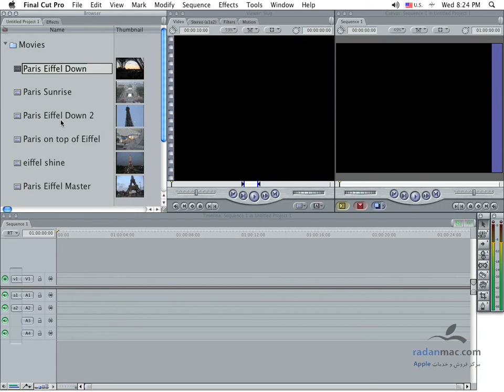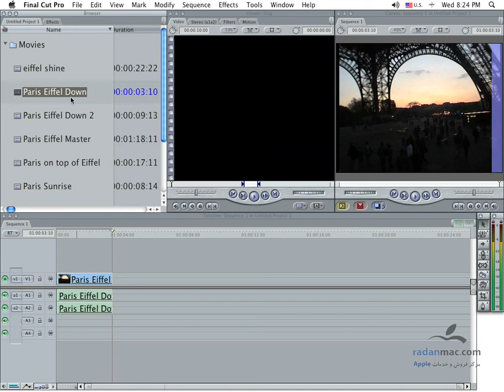5. FCP - Browser 2 - Persian